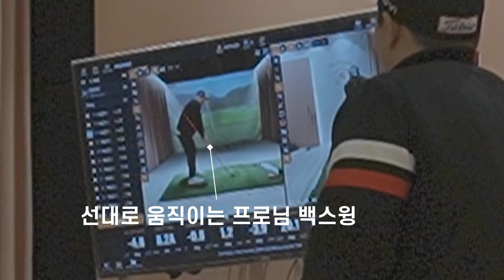아무래 해도 안 됐던 이유는 이것. (샬로윙 비거리 정타 UP)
★골독 인스타그램

그럼 모두들 화이팅하세요.